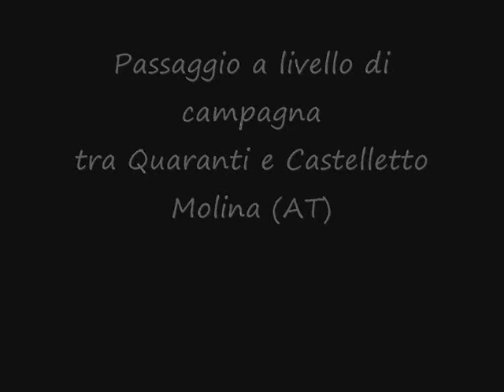Passaggio a livello a Castelletto Molina (AT)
Un PL di campagna tra Quaranti e Castelletto Molina (AT) - ferrovia Asti-Acqui